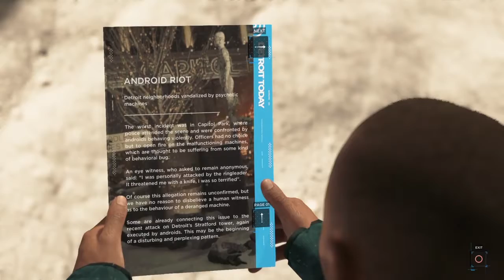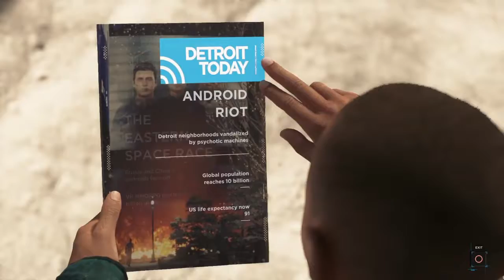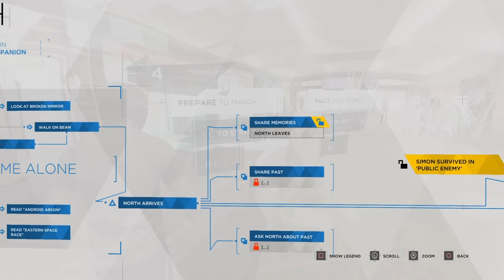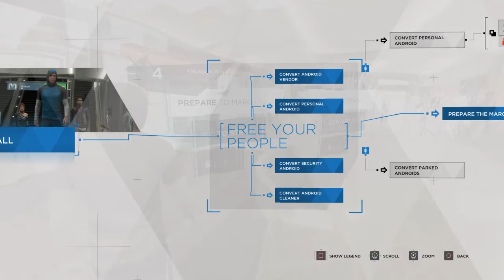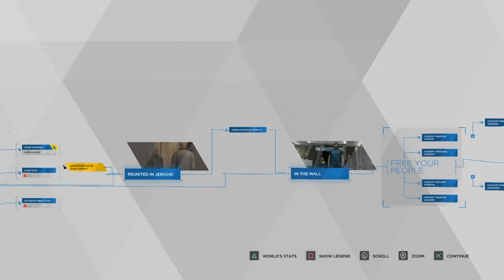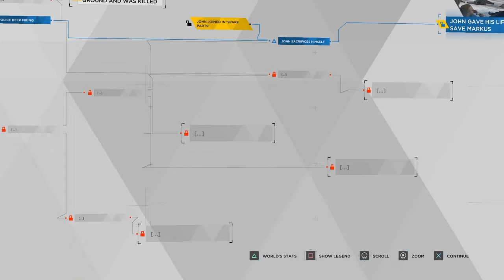Dont Die!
SHAREfactory™